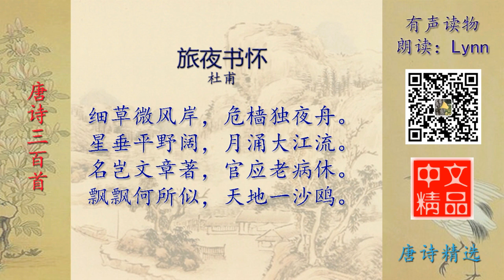旅夜书怀 唐诗精选 有声读物 Chinese Audio Book